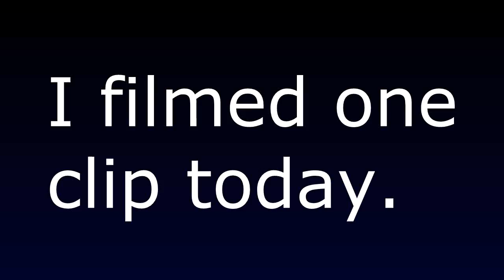Haikus(Day 379)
It's harder than it looks, considering the original footage was 1:30 long.
LINKS